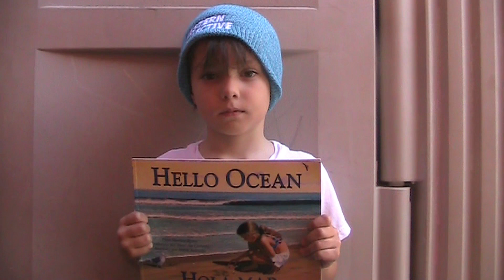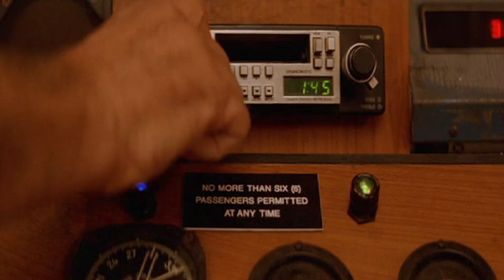Ocean Life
A film made in my kindergarden film class.  A homage to Life Aquatic.